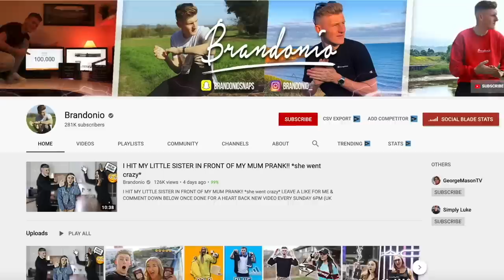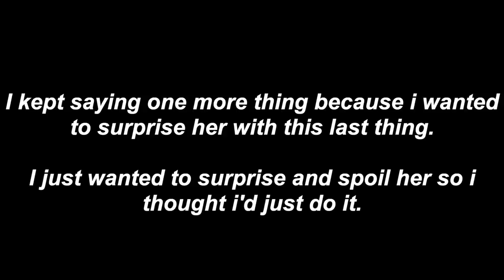£2000 PRESENT SWAP w/GIRLFRIEND!! (WHAT WE GOT EACHOTHER FOR CHRISTMAS 2019)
Make sure you SUBSCRIBE with NOTIFICATIONS on so you can be on time to EVERY video🔔By subscribing you'll be helping towards my dream of hitting over 1 Million Subscribers so don't let it pass!
FOLLOW ME FOR GOOD LUCK😉(I follow back a lot if I see you active)

user friendly , family friendly , brandonio